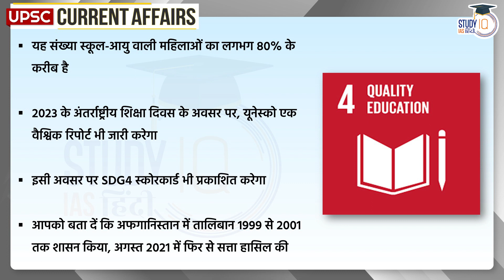International Education Day 2023 | Daily Current Affairs | Current Affairs In Hindi | UPSC PRE 2023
This year the International Day of Education will be dedicated to Afghan girls and women. The decision to dedicate it to Afghan girls and women was taken by UNESCO. International Day of Education is celebrated every year on 24 January. Daily Current Affairs AND Current Affairs In Hindi FOR UPSC PRE 2023